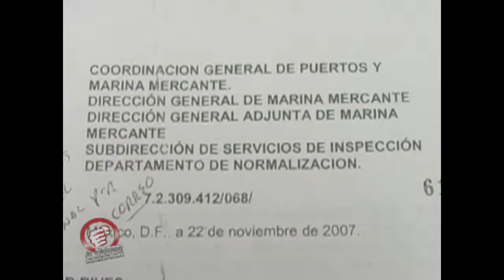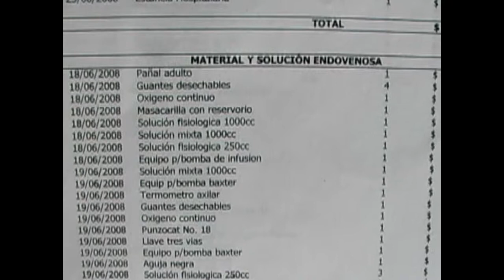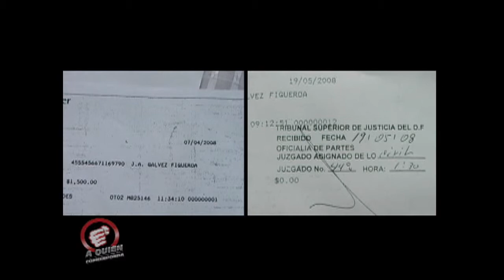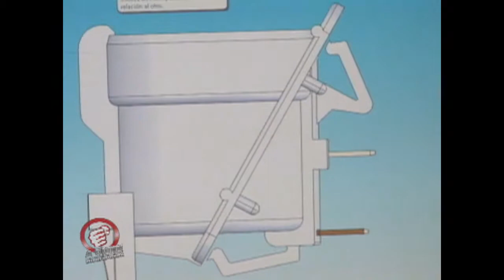A Quien Corresponda - Programa del 17 de Julio 2008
La sociedad mexicana lanza campaña "No te calles alza la voz" para combatir la corrupción.

Espacio Real para denuncia ciudadana y labor social.

Lunes a Viernes  10:30 am por AZTECA 7